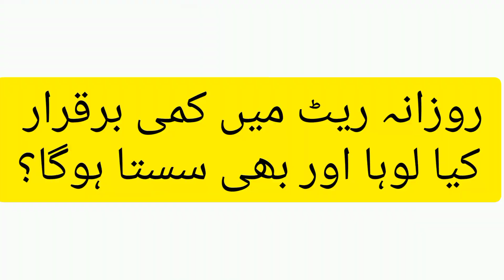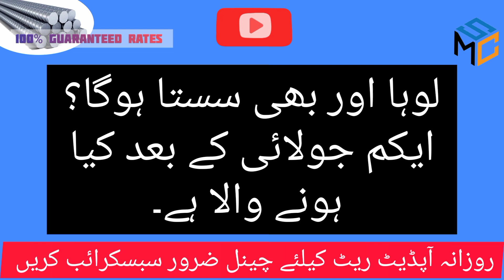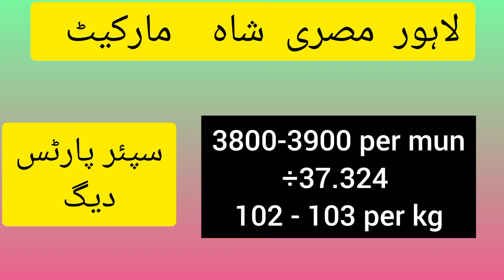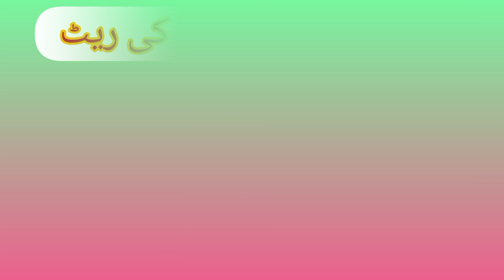Scrap ,Steel, Billet |Today Update prices | keya loha aur bi sasta hoga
Daily Update Rates
Steel
Scarp
Billet
Metal Market
Currency rate
Gold Rate